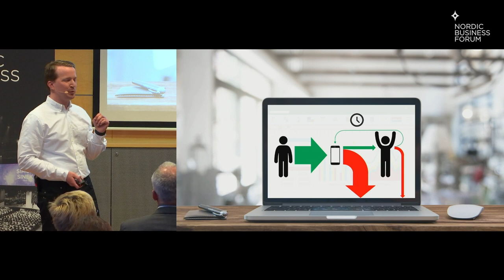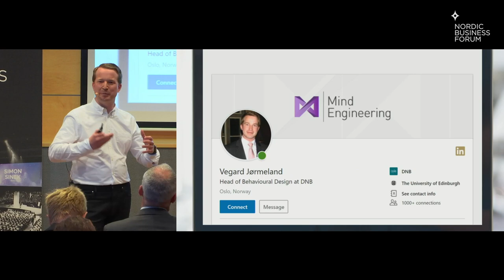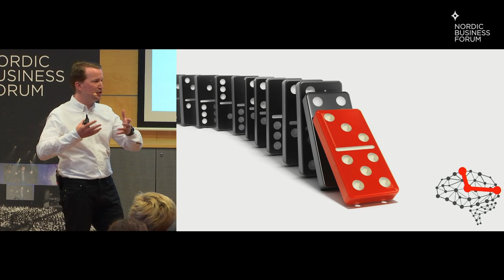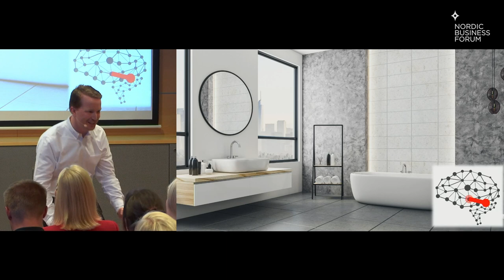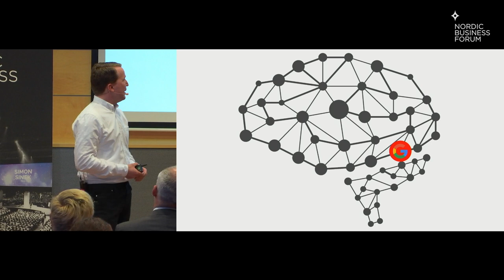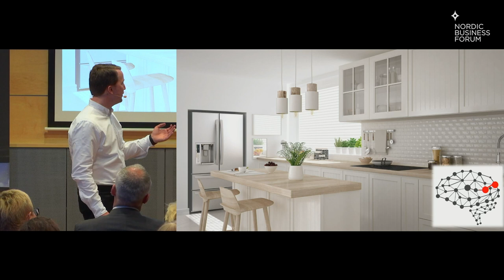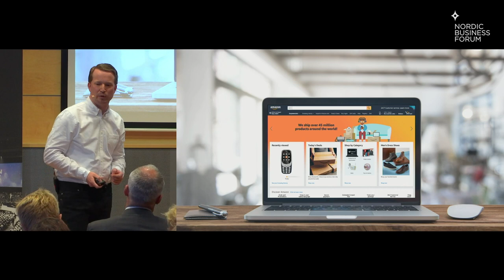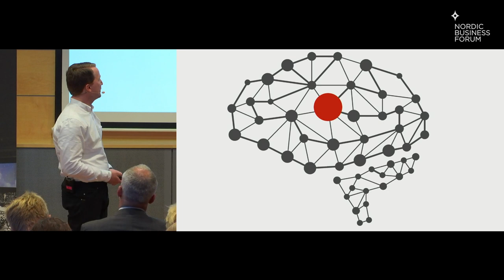Vegard Jørmeland - Getting People to Click (… by Understanding What Makes Them Tick)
Nordic Business Forum Speaker Contest 2019 - Final